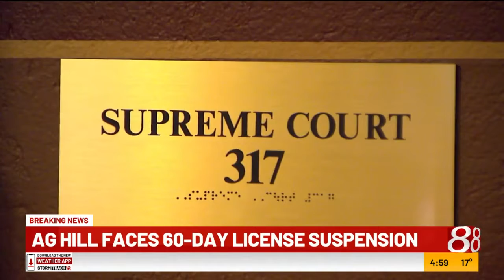Indiana Attorney General Curtis Hill faces 60-day license suspension